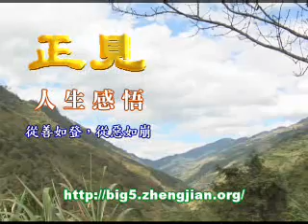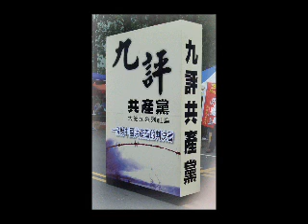從善如登，從惡如崩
作者：貫明
【正見網2009年03月14日】在我很小的時候，母親就曾教育我說：「一個人學壞非常容易，學好就難了。一個人學壞之後再想學好就更難了。」可惜那時我的理 解能力很弱，未能領會這些話的內涵。長大之後，逐漸的懂得了要做好人有時就必須捨棄自己的利益，而那些世間的壞人卻沒有什麼顧忌，對那些人來講損人利己似 乎就是天經地義的事。如果短視的去看世情，總是好人都在個人利益上吃虧，壞人不外乎巧取豪奪，處處佔別人的便宜。然而，五年、十年或者更長的時間過去之 後，回過頭來再觀察一下那些好人與壞人的結果就與當初的時候大不相同了，大體上都是善者天助，惡者自滅。好人行善積德最終都能健康長壽，縱然物質財富不是 每個人都很富裕，總是無憂無懼，心胸坦蕩，即便生活中又遇到危難之時，最終都能逢凶化吉，遇難呈祥。行兇作惡的人都在不同的時期遭到了報應，或橫禍暴斃， 或身患絕症而亡，連後悔反省的機會都沒有了。
「從善如登，從惡如崩」一語出自左丘明的《國語•周語下》，表面的意思是說與人為善、心向善良就像登山 一樣，要不辭勞苦，勤奮向上；而與人為惡、隨從邪惡，有如山崩石裂一樣，一落千丈，瞬息間即墮落入罪惡的深淵。如果從更高的境界來思索這句話的含義，從善 之人行善積德，其思想境界就會自然提高昇華，雖然修善像登山一樣步幅艱難，但確實是在提升著自己，逐步走向高尚，走向美好；而從惡之人則恰恰相反，為非作 歹、助紂為虐的結果必定是自毀前程，糟蹋自己的生命，其未來的命運就如高山崩坍一樣，急速的走向墮落，走向毀滅。其實行善還是行惡，都在人的一念之間，從 善還是從惡，命運也完全把握在自己的手裡。古人云：「勿以惡小而為之，勿以善小而不為。」古代的聖賢先哲，一生都以濟世勸善為己任，苦口婆心，不厭其煩， 那是真正的為他人的未來著想。奸臣邪惡之輩，才會煽動他人的仇恨之心，離間挑撥，甚至強行拉人下水入伙。
縱觀當今的中國大陸，許多人被中共 惡黨嚴重的洗腦，在吃喝玩樂之中醉生夢死，在物質享受中不顧良知，不聽忠言、藐視勸善的人也大有人在。有些人甚至對勸善不屑一顧，惡意舉報對他勸善的正義 之士。孰不知做人只有從善才是得救的唯一的機會，排斥善良的結果必然是無可救藥。中共惡黨在過去幾十年的歷史中用謊言欺騙、以暴力統治，導致無辜的中國老 百姓非正常死亡八千萬之多。如果靜心的思考一下，善惡就不難辨別。凡是上了中共惡黨賊船的人，必須公開聲明退出才能棄惡從善。從善還是從惡，一念之差就決 定了一個人的未來。從善者走向光明，從惡者走向毀滅，報應分毫不爽，天理至正至公！